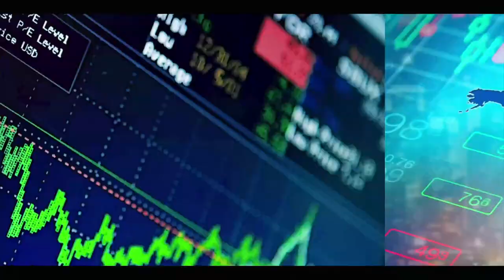CONDITIONS DES ENSEIGNANTS : TOUSSAINT MANGA DES INDEMNITES SPECIALES